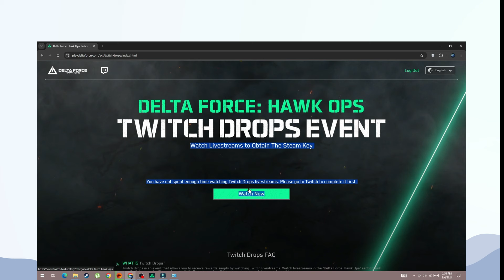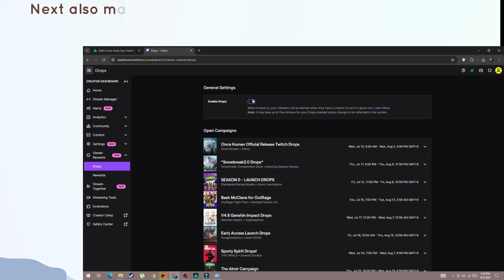How to Fix System Error in Delta Force Hawk Ops Twitch Drops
In this video, you will learn why the System Error in Delta Force Hawk Ops Twitch Drops and how to fix it.